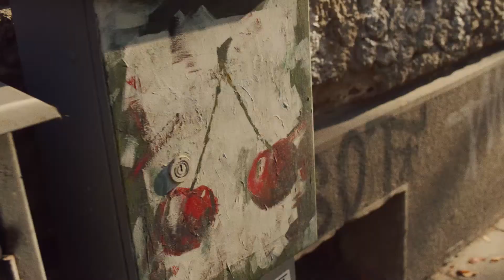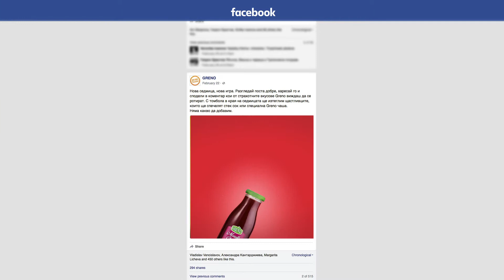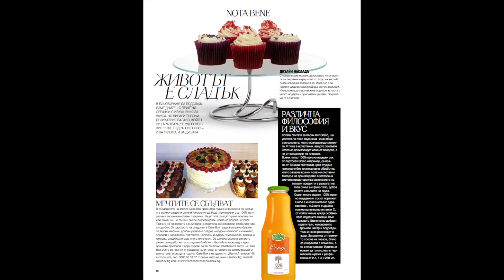Plodovete sa v soka Effie 2016